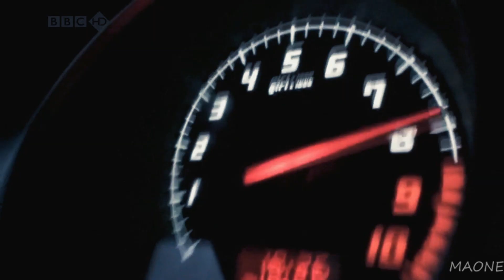James/Jeremy - Feed - MV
looks sort of unfinished yes, because it sort of is